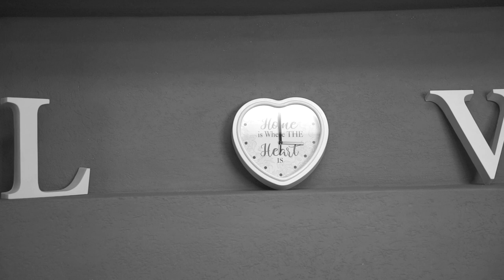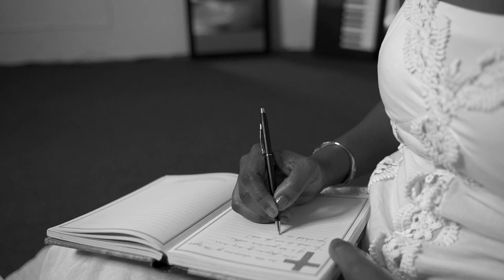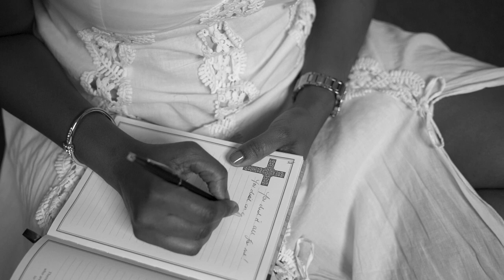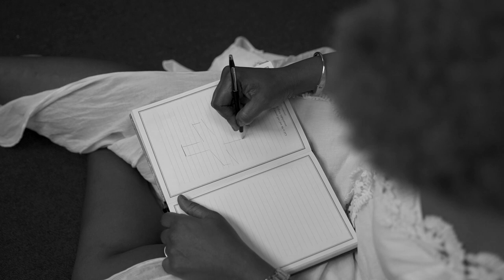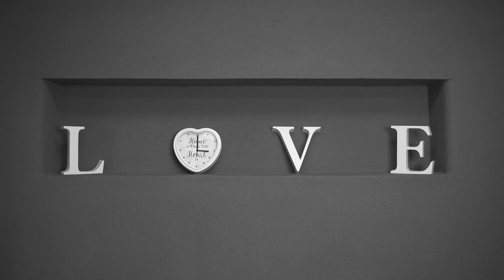Kellie Cadogan- All For Me (Official Music Video)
May  this music video pull back the layers of hidden truth, reveal new messages and rekindle a new fire for your walk with God...He did for me and I know He will  do it for you!

Video Credits & IG &FB handles
Artiste: Kellie Cadogan @kelliecadoganmusic
Video Directed by: East Point Productions Inc @eastpointproductions
Videographer- Ultralens @Ultralensbos
Edited by: Kellie Cadogan & Ultralens
Shot on Location in Barbados- East Point Studios

Song Credits
Singer & Songwriter: Kellie Cadogan
Executive Producer| Producer: East Point Productions Inc
Recorded at: Mouskie Studios, Barbados
Keys: Roger Gittens| Orchestral Arrangement: Dwain Gill
Vocal Editing: Vocaldini
Mixed by: Simon Victor/Aura Vision
Mastered by: Sage Audio| Nashville Tennessee

Special Thanks to  East Point Productions Inc, Martin Boyce, Keisha Layne, Rihan Price, Rayna Price, Jaime Cadogan
Facebook & Instagram: @kelliecadoganmusic Sound Cloud: Soundcloud.com/kelliecadoganmusic